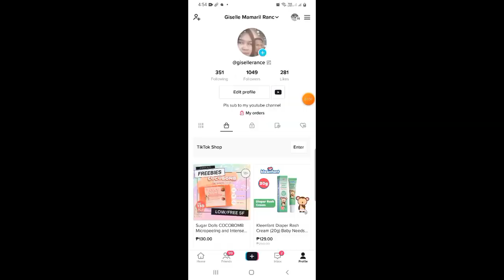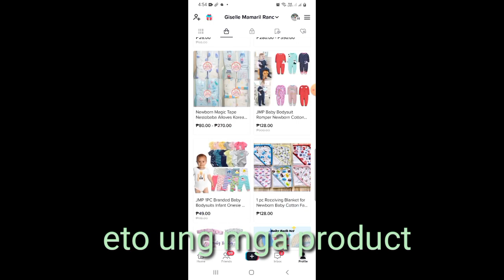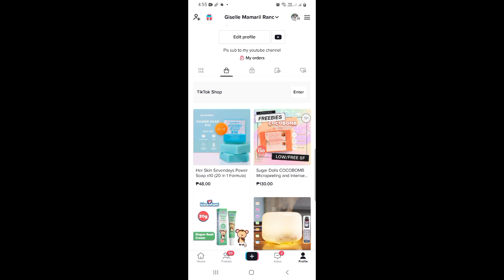HOW TO ADD PRODUCT IN YOUR TIKTOK SHOP